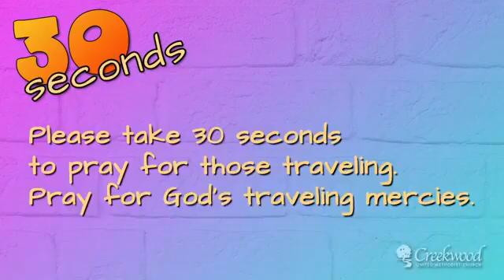Home Cooked Meals (Traditional)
Sermon Series: Coming Home
Scripture: Luke 2:1-7
Broadcast Date: December 6, 2020
Creekwood United Methodist Church, Allen, TX